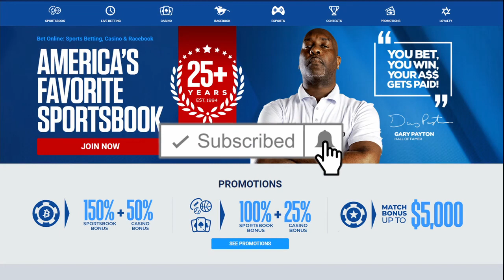FREE NFL 10/17/21 Picks and Predictions Today NFL Betting Tips and Analysis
Los Angeles Rams vs New York Giants
Cincinnati Bengals vs Detroit Lions
Los Angeles Chargers vs Baltimore Ravens
Minnesota Vikings vs Carolina Panthers